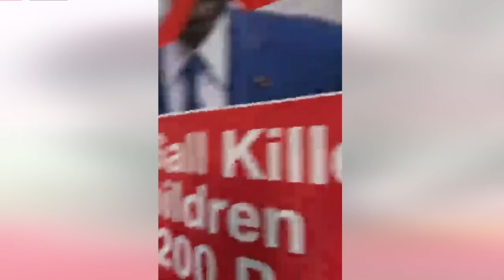ÇA CHAUFFE SAGA NDÉYOU MACKY SALL C'EST DU JAMAIS VUE...